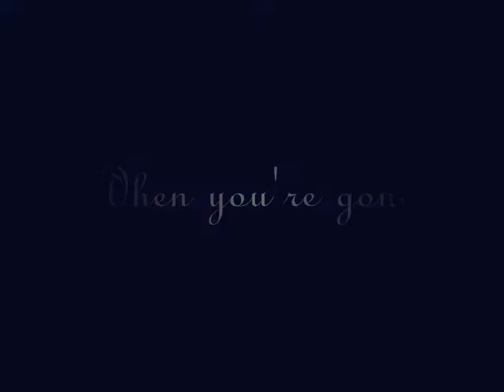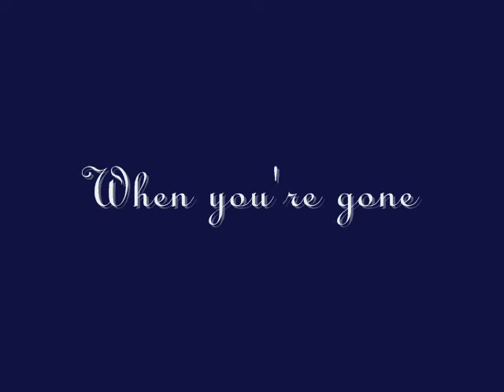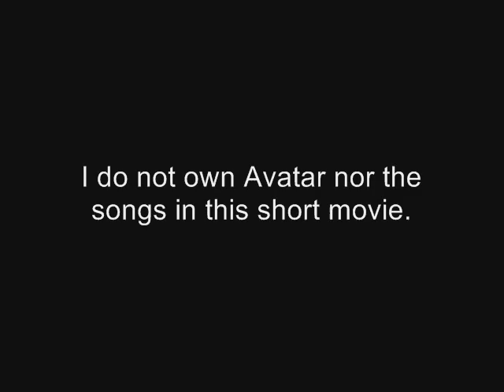When You're Gone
Just a fanmovie I made of the pairing Sokka x Yue. Sorry that it doesn't play the whole song, I couldn't get all the clips I needed... but yeah.
[I DO NOT own Avatar the last Airbender show, OR this song!!!]